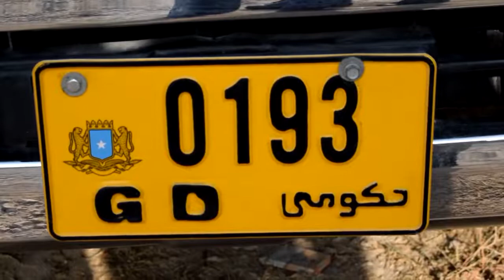Wasaaradda Waxbarashada Dalka oo 11 Gaari ku wareejisay Wasaaradaha Waxbarashada Dowlad Goboleedya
Wasiirka wasaaradda waxbarashada Hiddaha & Tacliinta Sare ee XFS, mudane Cabdullahi Goodax Barre ayaa maanta ku wareejiyay 11 baabuur Wasaaraddaha Waxbarashada Dowlada dalka